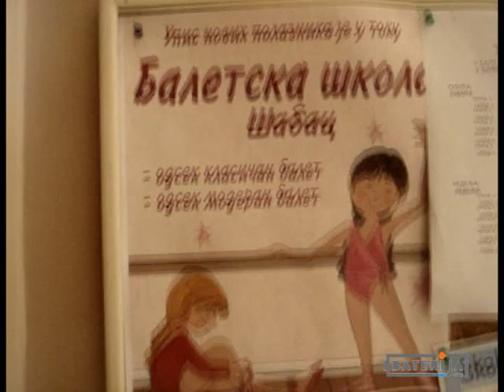Dajte mladima njihovu kancelariju / baterija.org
Da li mladi u Šapcu znaju gde se nalazi i čime se bavi Kancelarija za mlade?